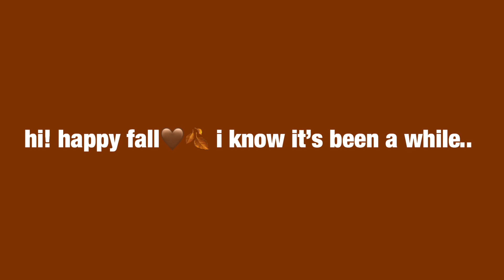First Day of Esthetician School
today was my very first day of esthetician school where I will be learning how to do services such as: facials, lashes, and waxing/hair removal. I am super excited! thank you all so much for watching! I hope you enjoyed! please be patient with my posting schedule lol